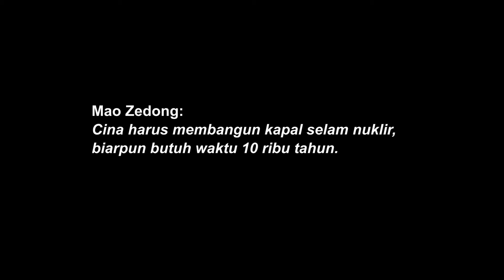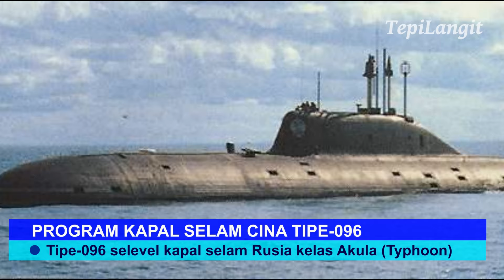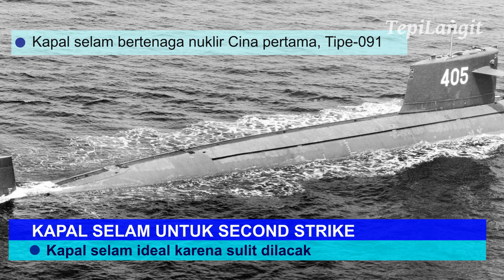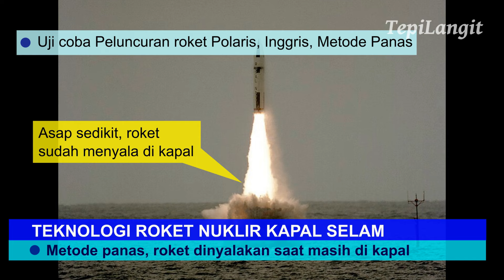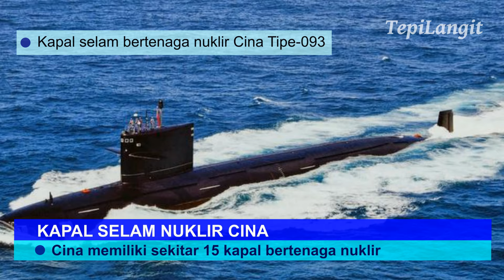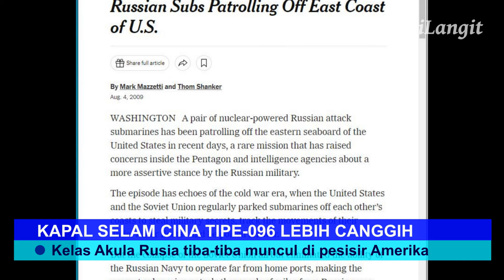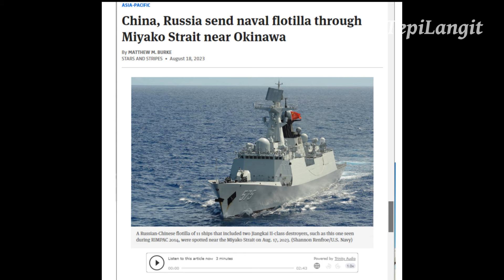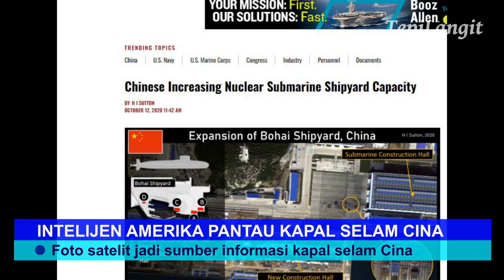PROYEK KAPAL SELAM TERCANGGIH CINA, AMERIKA AKTIFKAN LAGI SISTEM PEMANTAUAN ERA PERANG DINGIN!!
Amerika Serikat tingkatkan kewaspadaan, karena Cina sedang membangun kelas kapal selam baru berhulu ledak nuklir, Tipe-096. Kapal selam yang diperkirakan meluncur 2030 ini, selevel Akula (kelas Typhoon) dari Rusia. Amerika waspada, karena Akula pernah tiba-tiba bisa mendekati pesisir Amerika Serikat, tanpa terdeteksi sebelumnya.

Akibatnya, Amerika aktifkan lagi sistem pemantauan bawah laut, yang dulu digunakan saat Perang Dingin.

Langkah ini dilakukan karena apal selam Cina berhulu ledak nuklir yang sekarang dimiliki, Tipe-094, terlalu berisik. Akibatnya, kapal yang sekarang ada ini, kesulitan menembus First Island Chain, rangkaian pulau dari Jepang sampai Filipina, yang menutup Cina dari Samudera Pasifik. Cerita bisa jadi berbeda, dengan kapal selam Tipe-096  yang sedang dibangun.

00:47 AMERIKA HIDUPKAN LAGI SISTEM PEMANTAU KAPAL SELAM
02:00 TRIAD NUKLIR: KAPAL SELAM, PESAWAT PEMBOM, ROKET NUKLIR
02:48 SECOND STRIKE: KEMAMPUAN BALAS SERANGAN NUKLIR
03:33 MAO ZEDONG BERTEKAD BUAT KAPAL SELAM NUKLIR
04:22 KAPAL SELAM BERTENAGA NUKLIR CINA PERTAMA, TIPE-091
05:00 KAPAL SELAM BERHULU LEDAK NUKLIR PERTAMA CINA, TIPE-092
05:27 KAPAL SELAM BERHULU LEDAK NUKLIR KEDUA CINA, TIPE-094
05:45 JANGKAUAN ROKET BERHULU LEDAK NUKLIR CINA
06:36 TIPE-092 DAN TIPE-094 MUDAH TERDETEKSI
06:50 TIPE-096 SANGAT SENYAP, AMERIKA WASPADA
07:07 GRAFIS LEVEL KESENYAPAN KAPAL SELAM CINA DAN RUSIA
08:05 STRATEGI FIRST ISLAND CHAIN UNTUK PAGARI CINA
08:44 VIDEOGRAFIS KETERBATASAN GEOGRAFI CINA
10:00 BAGAIMANA INTELIJEN A.S SELIDIKI KAPAL SELAM CINA